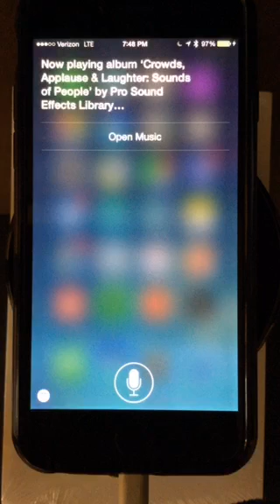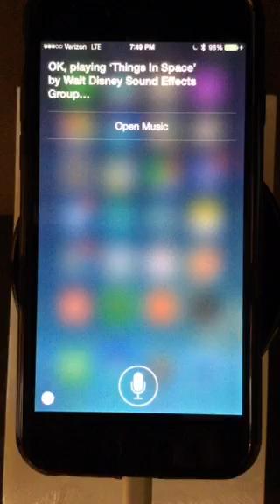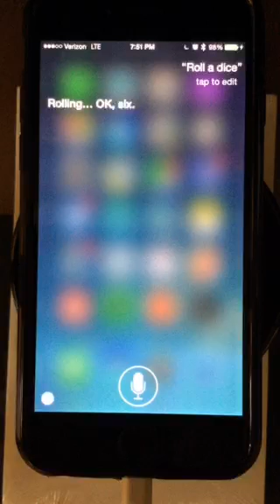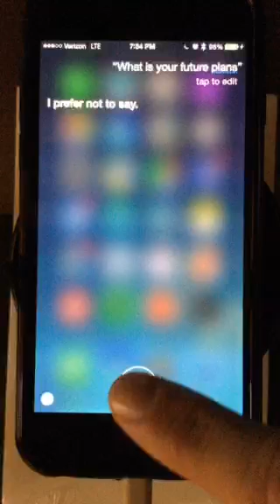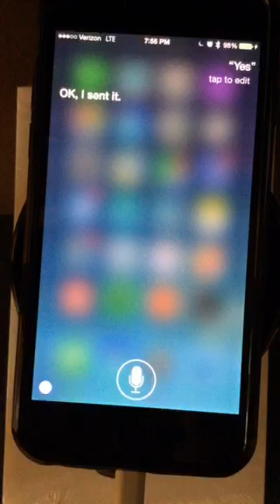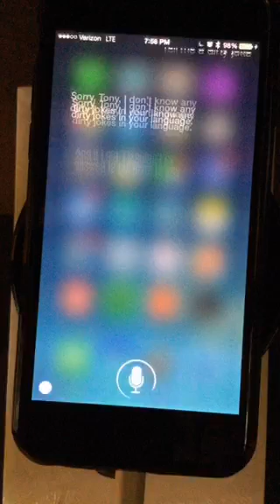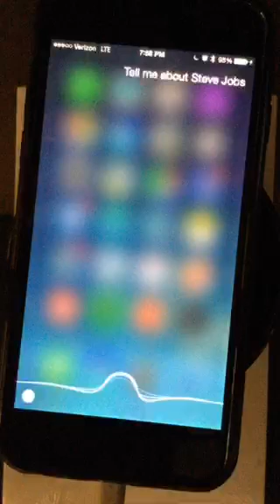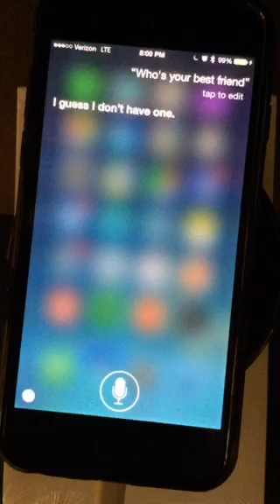Asking Siri stuff and sharing Siri tips 📲💡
Recorded Periscope Broadcast July 16 , 2015